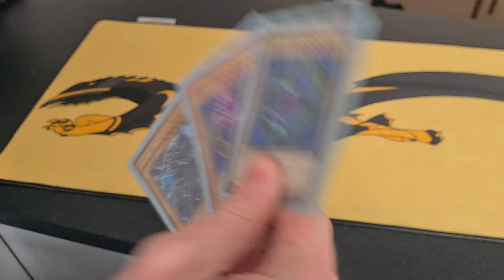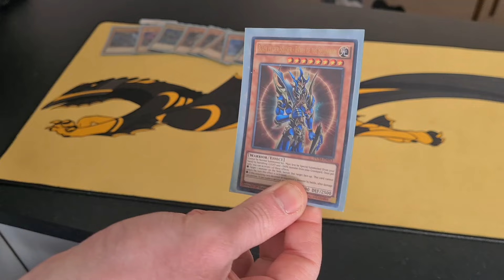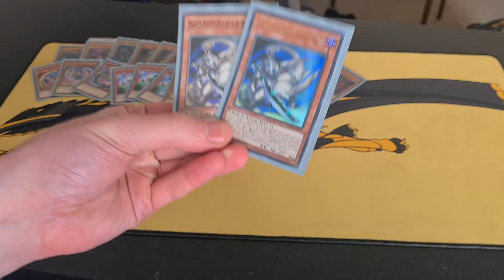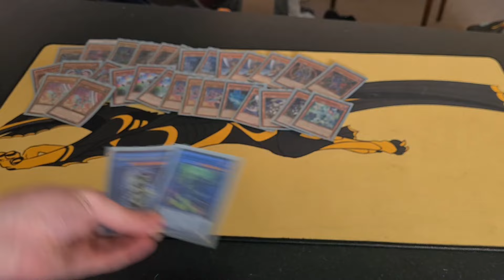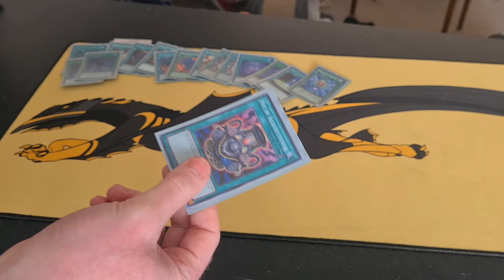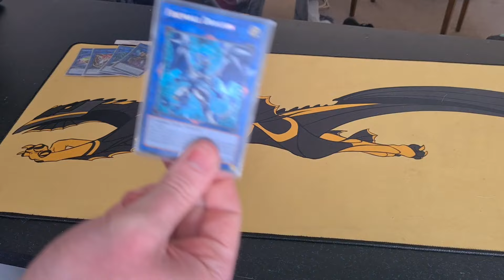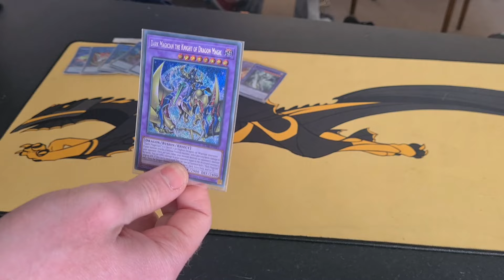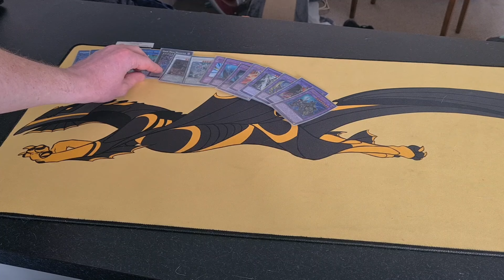my Yu-Gi-Oh! Dark Magician Deck Profile (June 2024)